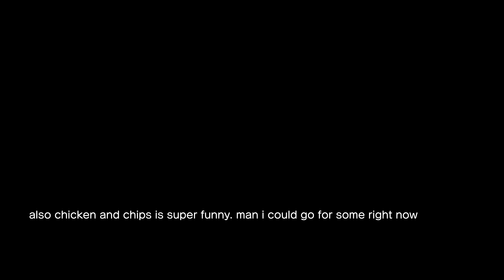Nice, Slick, Blackness - SilvaGunner: Rebooted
sony always wins baby